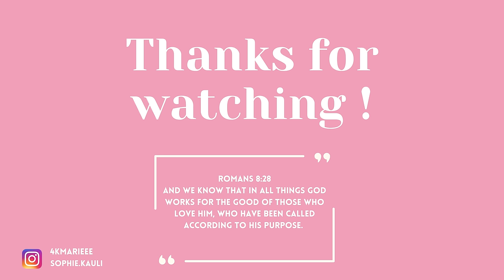Our first Video | Q&A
Thank for ur support!